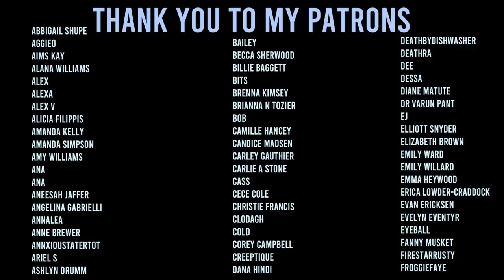My uncomfortable truth behind photos